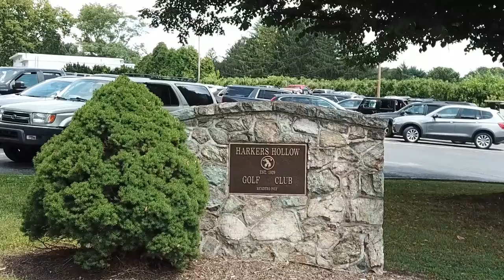Harkers Hollow Golf Club Promotional Video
Please find the rest of the videos for this job (golf course virtual tour) on their channel